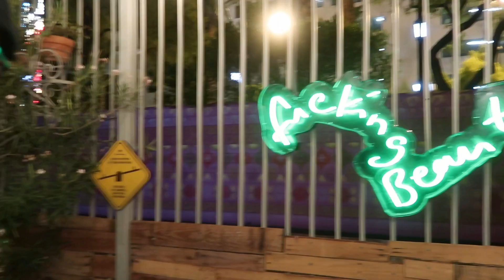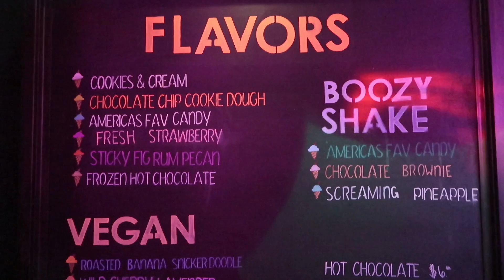BARS ON FREMONT STREET - We Found the BEST!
Bar crawl in downtown Las Vegas.

🎁Wishlist (requested)